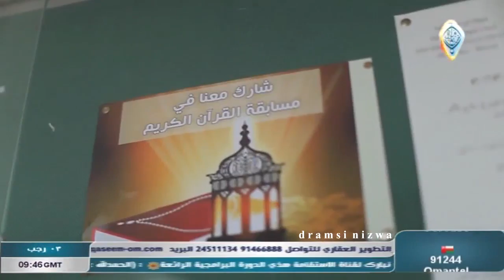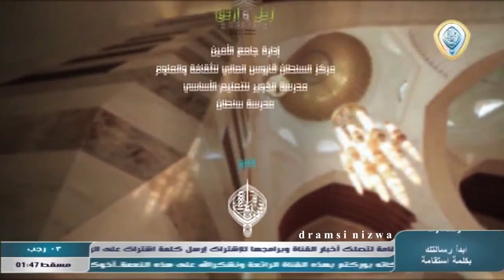أنشودة مسابقة رتل وارتق للقران الكريم للمنشد سامي الصبحي